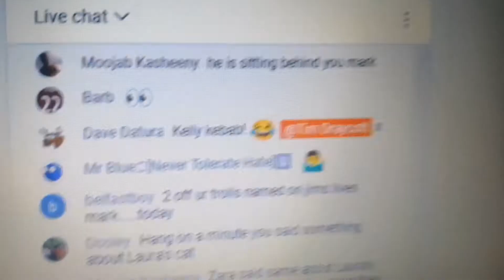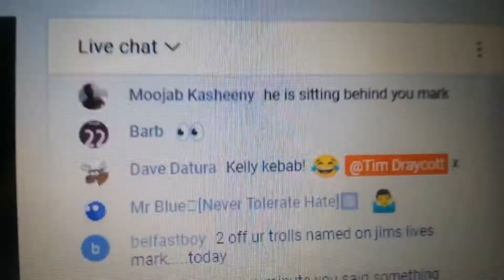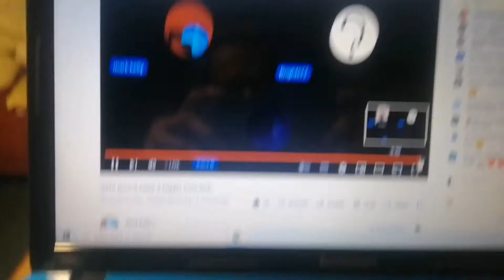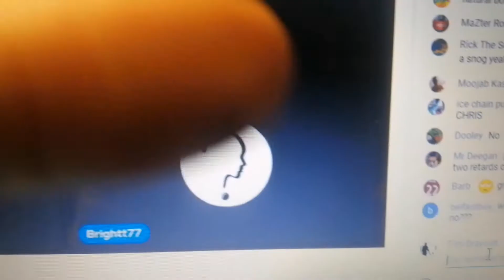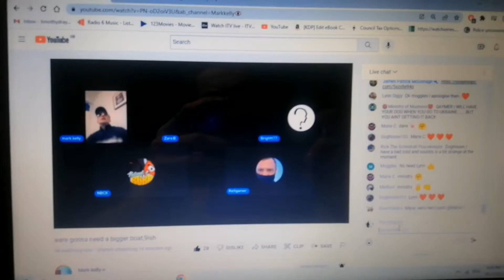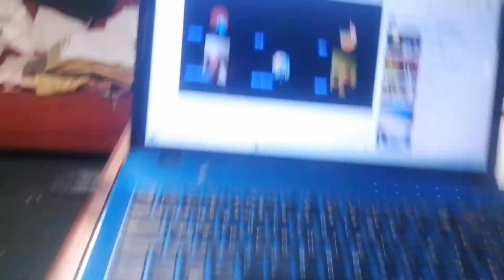Cooking with mark kelly with Saturday night Noodles travelling campingcar spain 😁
Its all in the wrist you know 😉